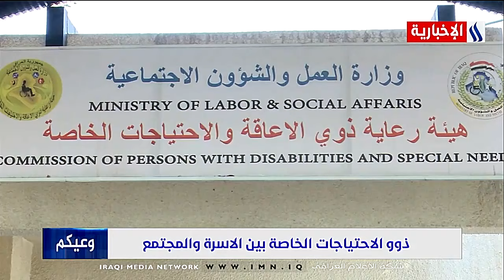برنامج وعيكم مع رسالة عباس - ذوو الاحتياجات الخاصة بين الاسرة والمجتمع